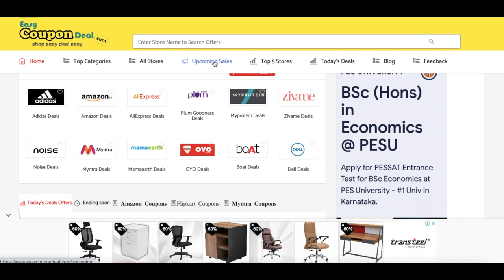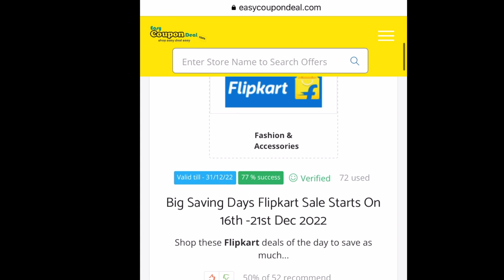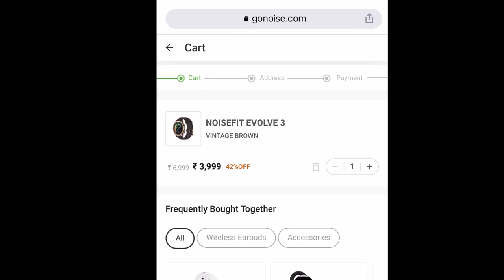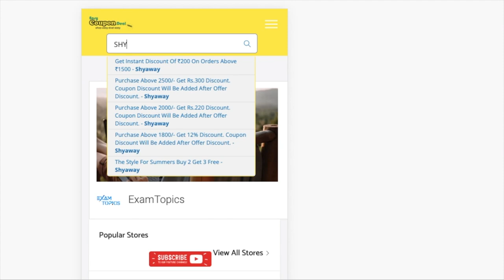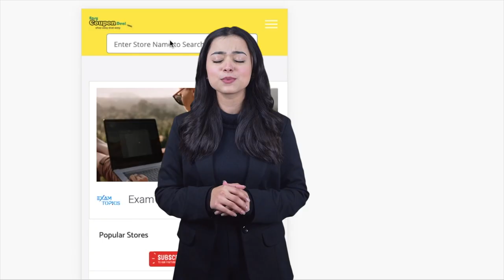✅Gonoise Coupon Code | Noise christmas sale | Noise jingle days | 100% working high discount code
Gonoise Coupons
Gonoise Coupon codes
Gonoise Promo Code
Gonoise Upcoming Sale